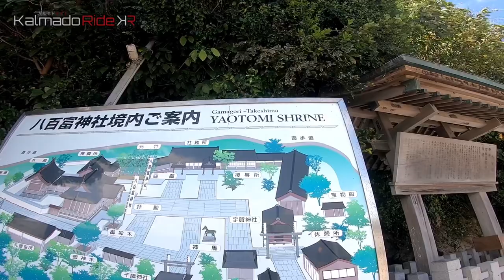Life in Japan | Yamaha WR250X | Takeshima Island 🏝